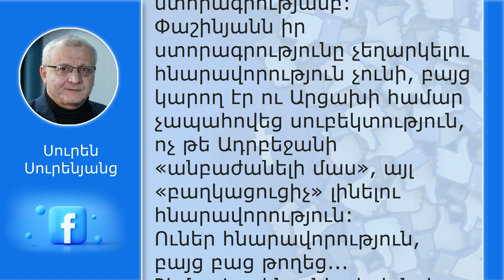Սուրեն Սուրենյանց. Փաշինյանն ուներ հնարավորություն, բայց բաց թողեց...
Հիմա Փաշինյանի գերխնդիրը տարածաշրջանը ռուսական ազդեցությունից ազատելու «գլոբալ ծրագրին» աջակցելն է: Դրանից հետո, Արևմուտքը տարածաշրջան, իհարկե, չի գա, բայց Փաշինյանն՝ իր ընտանիքով, կհանգրվանի արևմտյան որևէ մայրաքաղաքում՝ որպես «հայկական ժողովրդավարության բաստիոնի» «բացառիկ ցուցանմուշ»: